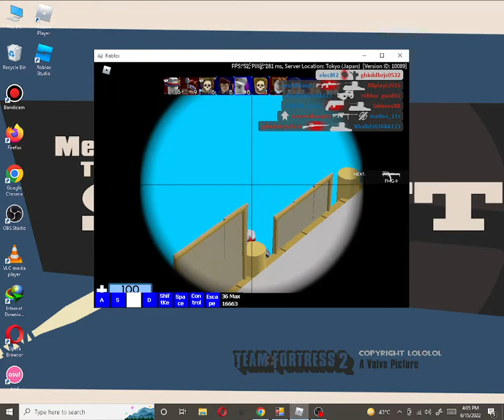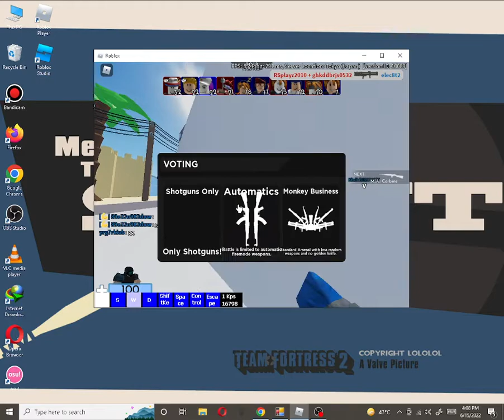So I added an osukps to see what my key movements are in arsenal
More roblox content i guess also the reson i play windowed id because of the moniter being to big for my eyes